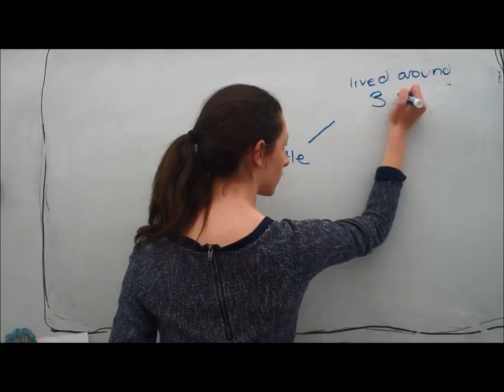Aristotle Class 5